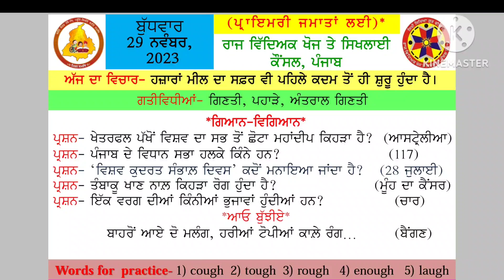MORNING SLIDE ( 29.11.2023)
( JALANDHAR)

ENGLISH WORDS ,GK

      JALANDHARGPS PATTAR KALAN
       JALANDHARGPS PATTAR KALAN
      JALANDHARGPS PATTAR KALAN
      JALANDHAR